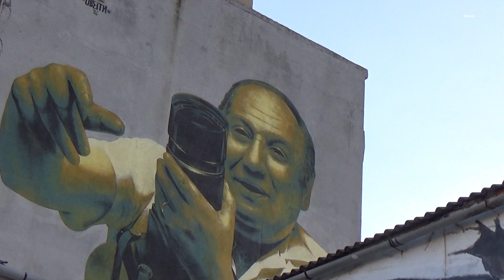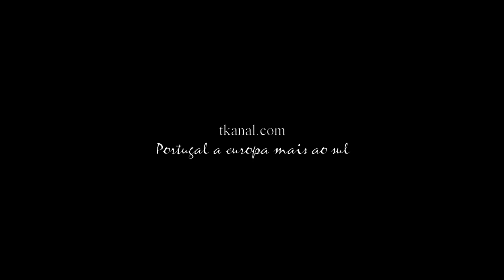Barreiro, ARTE URBANA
tkanal, ARTE URBANA, um novo segmento de divulgação e turismo.
Estas 3 pinturas estão localizadas em, Travessa das Obras e na rua do Adamastor, na  Cidade do Barreiro.

Jamendo licensing:
 music:  Play With Me by FiluAndDina